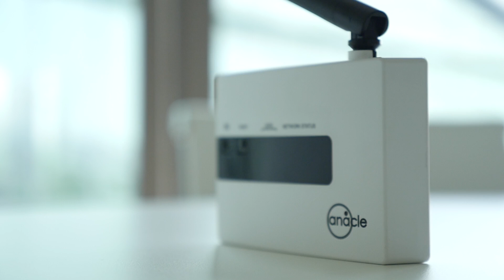Anacle: Reducing Energy Consumption with Mesh Networking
XBee's mesh networking capability enables Anacle to easily deploy their energy management solutions throughout the APAC region.